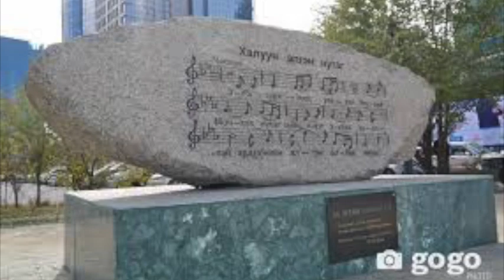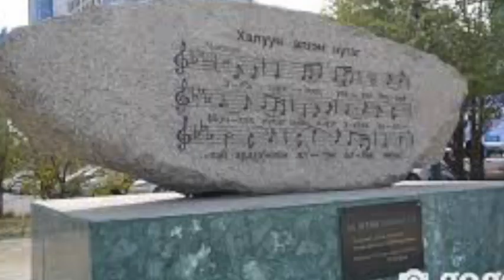Poésie mongole "Ma raison de naître..."B.Yavuukhulan"/Б.Явуухулан "Алаг дэлхийд төрсөн минь учиртай"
0:00--0:25 en français et en mongol, франц монгол хэл дээр
0:25--2:20 en français (франц хэл дээр)
2:20--4:20 монгол хэл дээр (en mongol)

Cette vidéo est consacrée à la poésie « Ma raison de naître dans ce monde » écrite par le célèbre poète mongol Begziin Yavuukhulan  (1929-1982) en 1959.
Traduction : Batchimeg DASHTSEREN

Та бүхэндээ Монголын нэрт яруу найрагч Бэгзийн Явуухулангийн (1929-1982) "Алаг дэлхийд төрсөн минь учиртай" шүлгийг толилуулж байна.

Сонирхон  сонсоцгооно уу!

Орчуулсан Дашцэрэнгийн Батчимэг